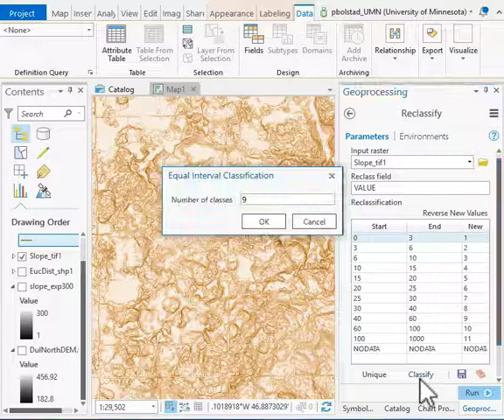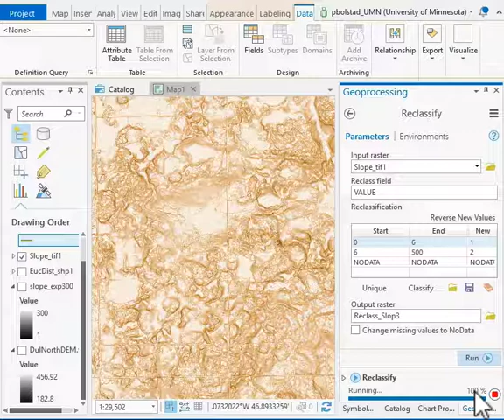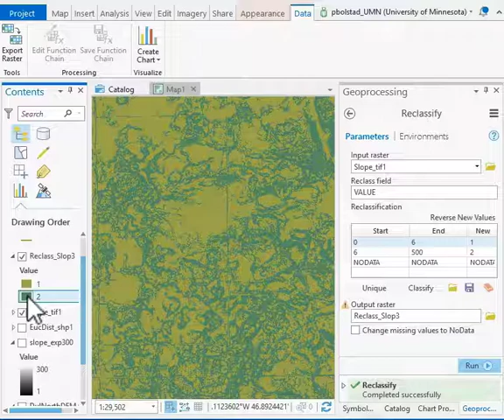Lab10AP Reclass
ArcGIS Pro Reclass raster function